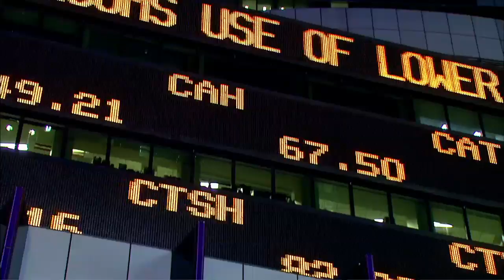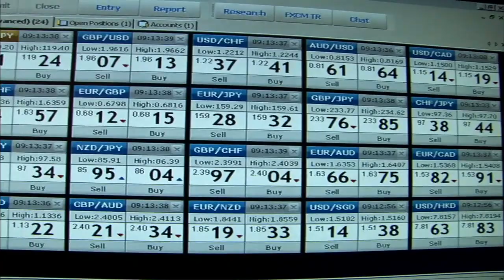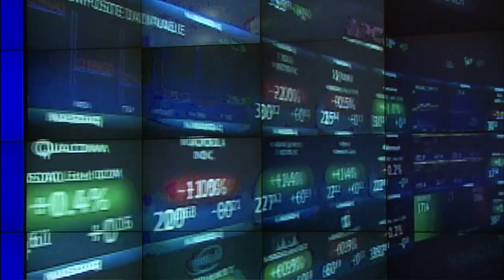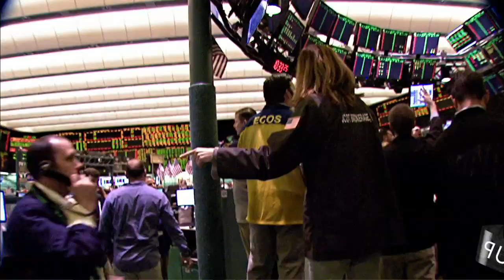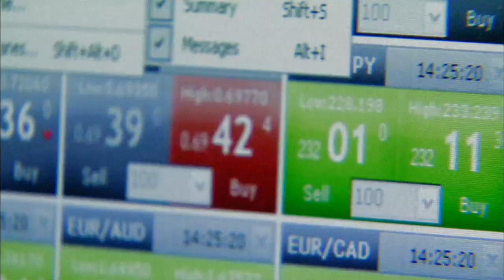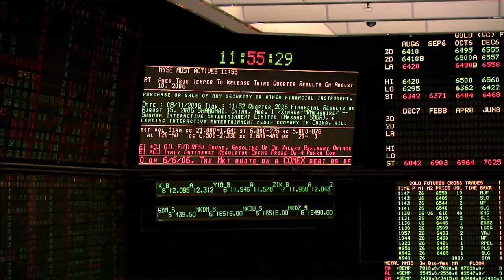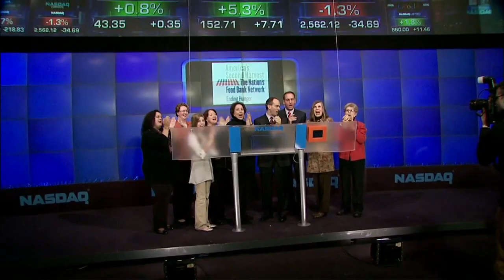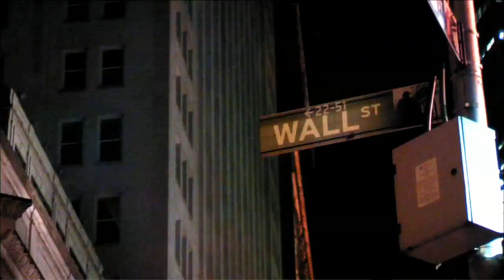Wall Street Warriors | Episode 10 Season 2 "Survivors Algorithm" [HD]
In the season finally, bears are roaming freely on Wall Street, and the stockbrokers vow to fight on even though they’ve lost a fortune to date.  Larry stands to win or lose millions as the long awaited yearly crop report comes out.   Brett visits the NASDAQ for a meeting on going public while Laetitia finds her place as a junior currency analyst at a major firm.  In the end, everyone talks about their dramatic year and their hopes and dreams for the future.